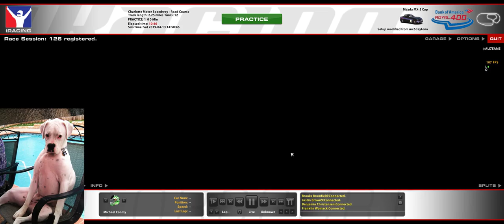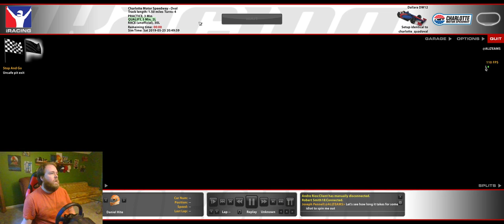Let's Play iRacing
We're getting better. Working on being safe and consistent.

using a Thrustmaster T150 wheel and pedals